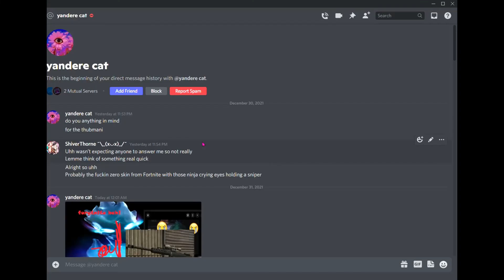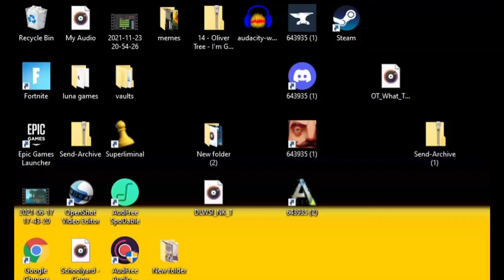GiveUsMemeSquad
Ceeday...
Fearless...
Noahsnoah...
HJDoogan...

Meme Squad